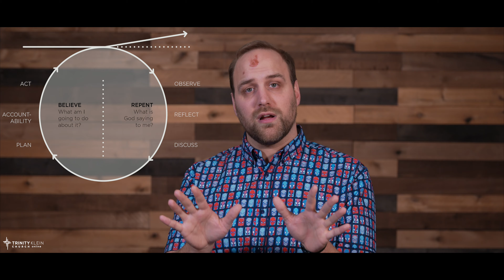Through Darkness.. | Let Jesus Lead! | Episode 5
Does Jesus shine through the darkness that clouds your world? This Sunday, Next-Gen Pastor Lee Hopf shares some personal anecdotes about the darkness of death in his life and how Jesus lead him through it.

LIVE EVERY SUNDAY
Sundays:
Traditional Livestream: 8:30am (CST)
Let Jesus Lead! @ 10:30am (CST)